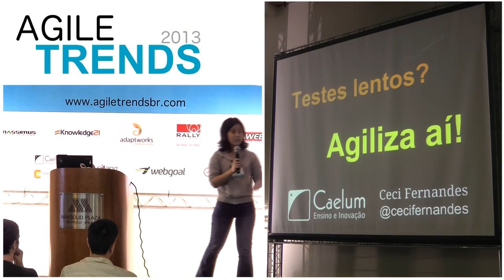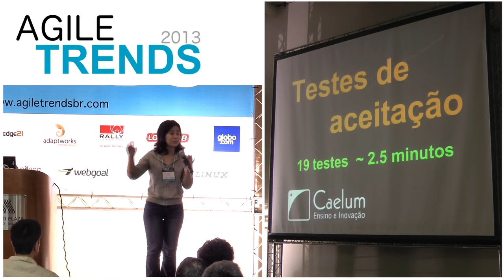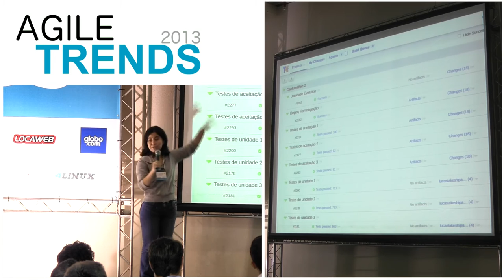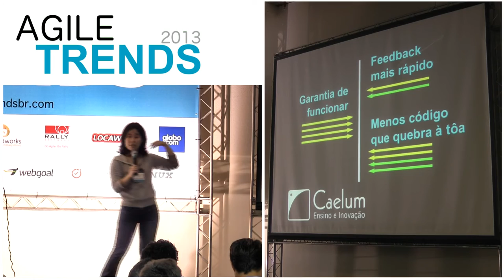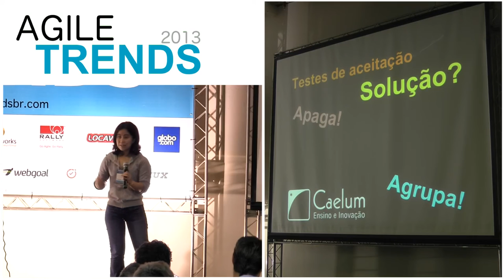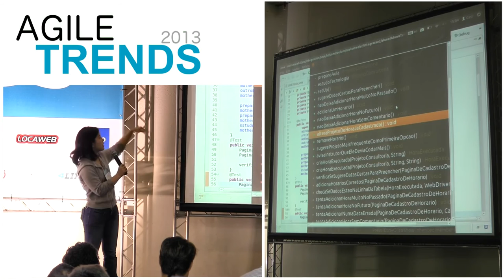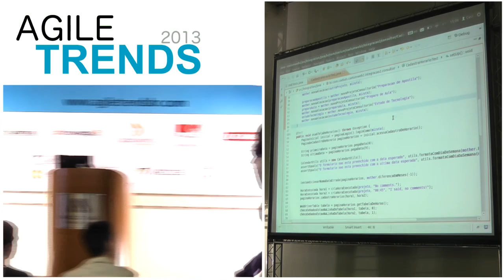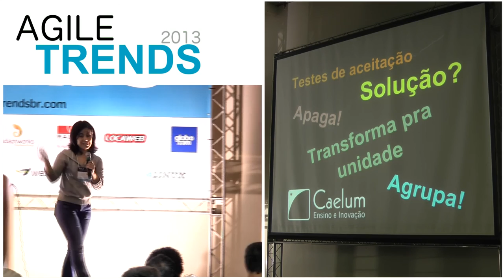Testes lentos demais? Agiliza aí!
Apresentado por Cecília Fernandes no Agiletrends 2013.